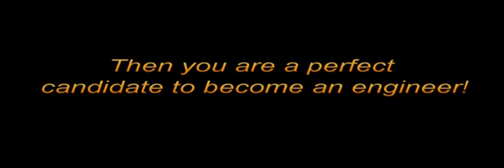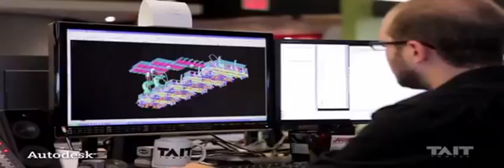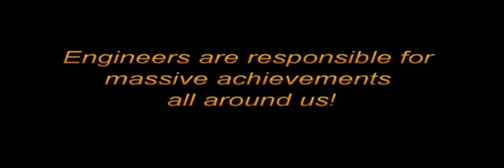Engineering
most noble profession